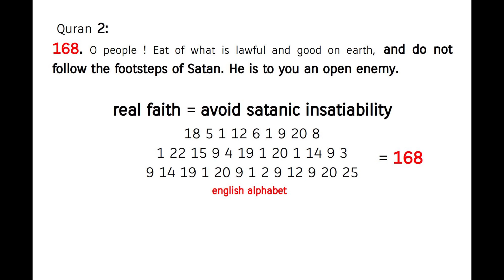earn your daily bread honestly = hunger as result of the oppressive greed ! Quran's Miracle 2:168